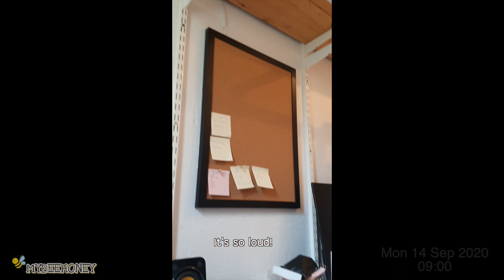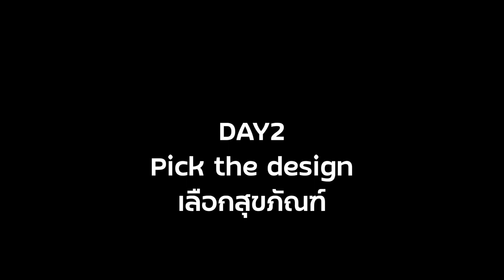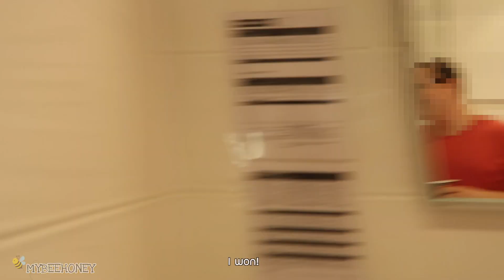EP1: ซ่อมห้องน้ำที่สวีเดนราคาเกือบล้านบาท (Sub EN/TH ) | Home Sweet Home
นั่นหละคะ ตามชื่อคลิปเลย ซ่อมห้องน้ำราคาเกือบล้าน !
พูดจริงๆว่าเสียดายเงินมากๆ  แต่ก็ทำอะไรไม่ได้ เพราะต้องซ่อมแซมบ้าง เราก็เลยเก็บภาพบรรยากาศ ช่วงการทำห้องมาให้ได้ขมกันเนอะ

✂️ Video Equipment ✂️
Camera : Cannon G7x MarkII, Samsung s10+
Editing Program : Final pro cut